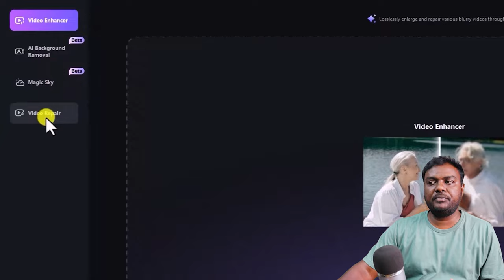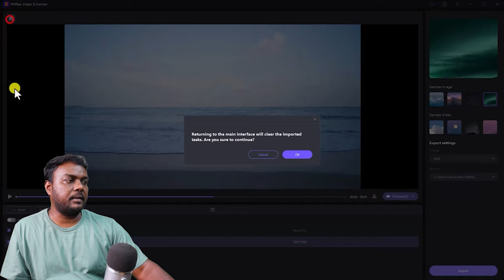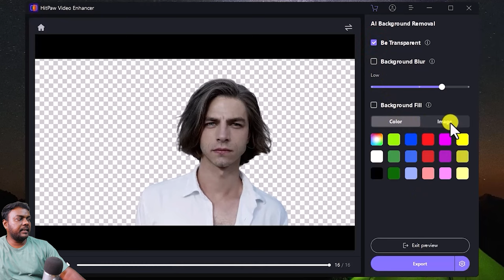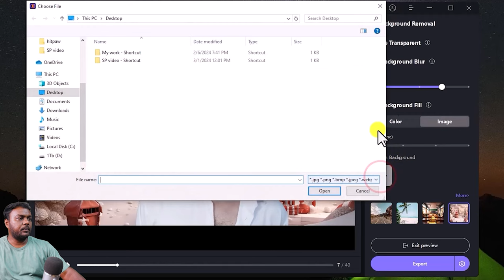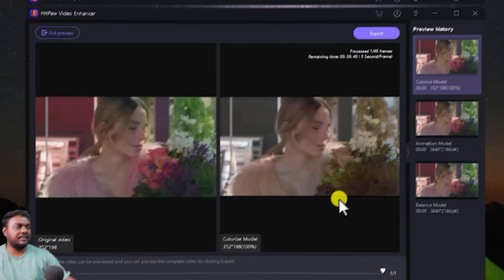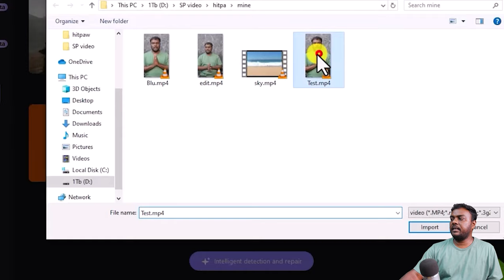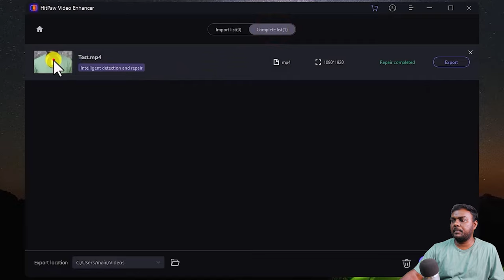This AI Video Enhancer Can Level Up Your Video Quality! | Remove Video Background | skills maker tv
HitPaw Video Enhancer is a multifunctional ai video tool focusing on video enhancement.

HitPaw Video Enhancer integrates four major functions:

Video enhancer
AI Background Removal
Magic Sky and
Video Repair.

Whether in daily life or at work
HitPaw Video Enhancer is an indispensable AI editing tool.
Get HitPaw Video Enhancer now!

This AI Video Enhancer Can Level Up Your Video Quality! | Remove Video Background | Convert Normal Video to 8K | skills maker tv

I just reviewed this for purely EDUCATION and AWARENESS purpose only I believe that my video did not contain any misleading data, harmful or dangerous content.
⚙ GEAR USED
○ Microphone (Shotgun)
○ Microphone (USB)
○ Microphone (Lav)
○ Main Tripod
○ Mobile Tripod
○ Motivational Quote Frame
TOPIC COVERED From your Queries: